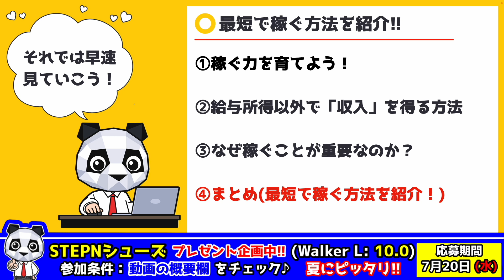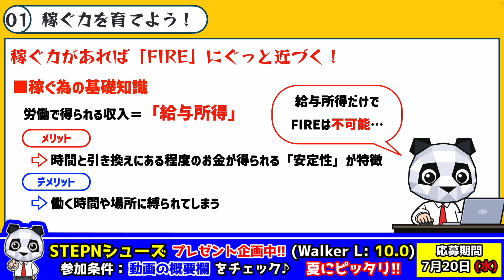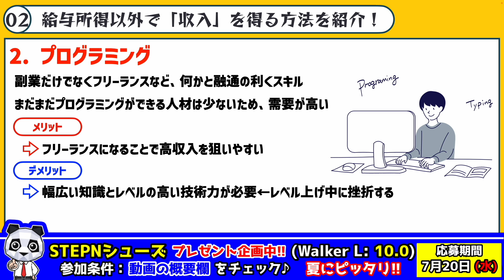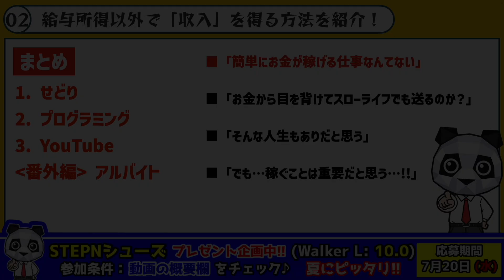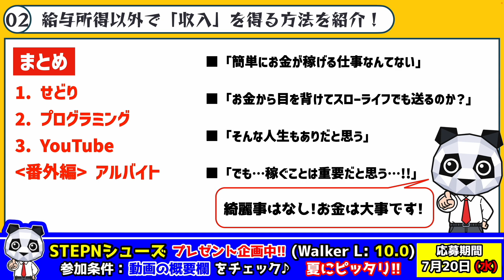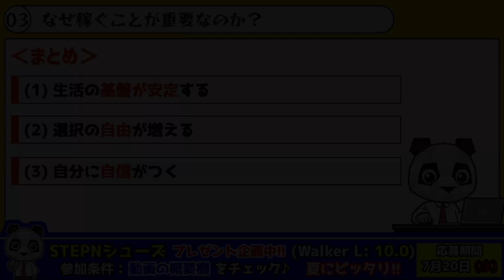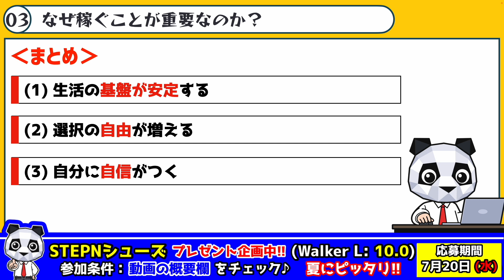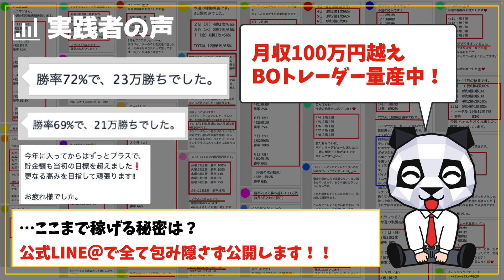【完全無料:稼げる副業】社畜労働者→FIRE!!「初心者でも月収100万円稼げる」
STEPNシューズプレゼントキャンペーン‹第三弾›開催中！

■応募方法

(LINE追加後にメッセージで送ります)

《LINE登録で無料プレゼント配布中》

１. バイナリーオプション完全攻略指南書
２. 高勝率手法解説動画　　←近日公開
３. 超優良インジケーター　←近日公開

《仮想通貨の最新情報》

LINE限定配信で私が案件を精査して選んだ「期待値の高い銘柄」をシェアしていきます。